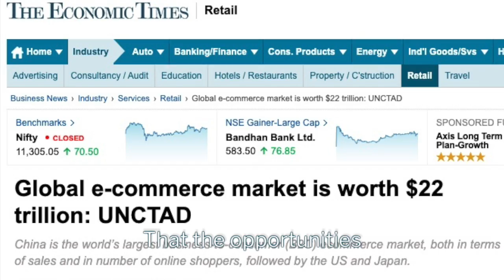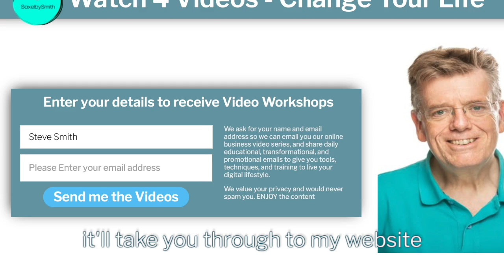The online Business Event that Changed my Life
I attended an online business event in Australia in February 2020.

I met some incredible people, many of whom I know will be lifelong friends.

Click the link below to find out more about the company that hosted it.